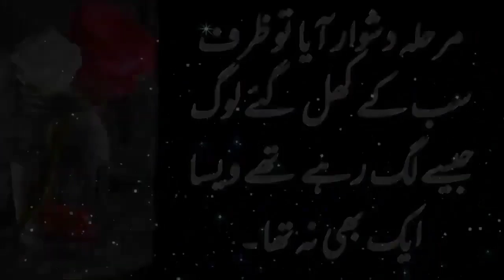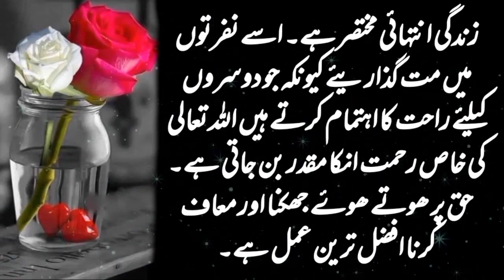agar raat ko achanak Aurat ke pass jaane ka mood Ban jaaye to yah teen kachre pi lo?nuskhay